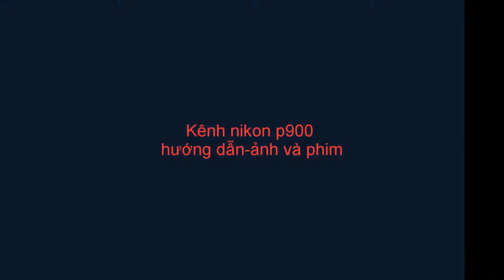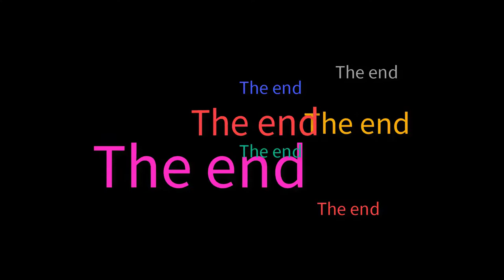nikon p900-Observe a black strange bird in Vietnam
KÊNH nikon p900 hướng dẫn sử dụng máy – có những động vật , những con sóc, con chim ở rất xa mà không thể có len nào quay đc: chim,heo,gà,vit,lợn,trâu,bò,cá,sư tử,hổ,voi,rắn,đà
nikon p900-Observe a black strange bird in Vietnamđiểu,gấu,nai,nhím,bướm,chim ruồi,pig, buffalo, cow, fish, lion, tiger, elephant, snake, ostrich, bear, deer,